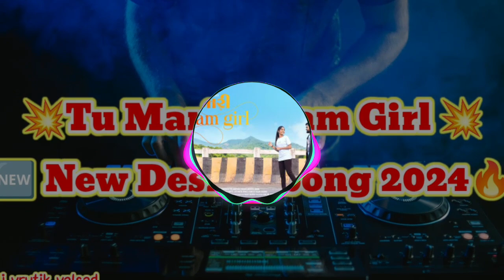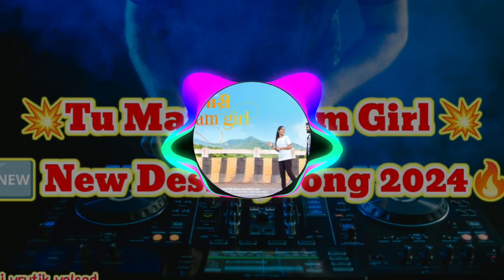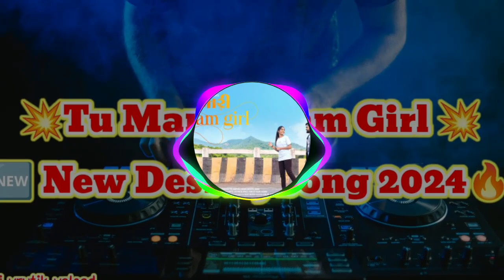Tu Mari Dream Girl 🆕New dance mix dj song 2024🔥@dj_vrutik_valsad21001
Tu Mari Dream Girl 🆕New dance mix dj song 2024🔥‎@dj_vrutik_valsad3703